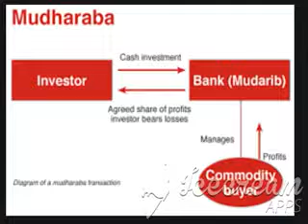CONDITIONS OF mudarabah